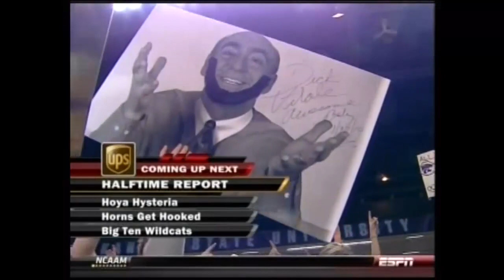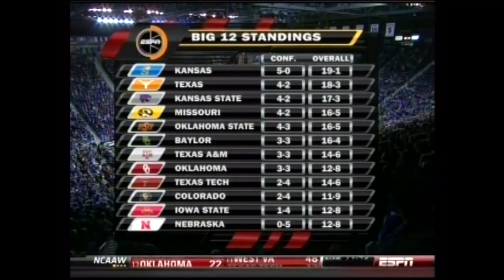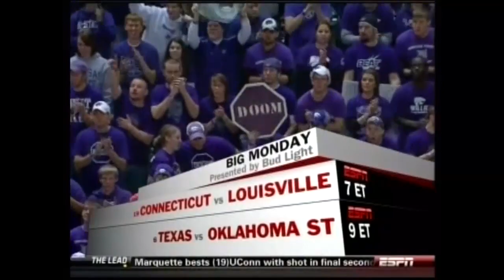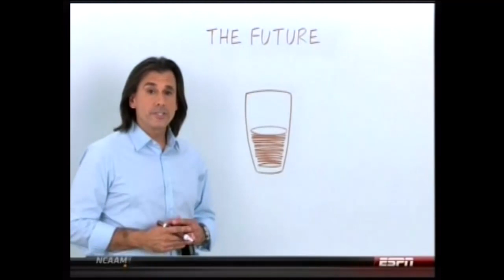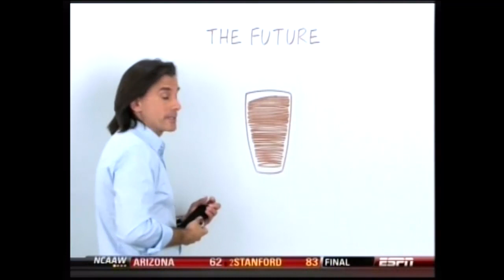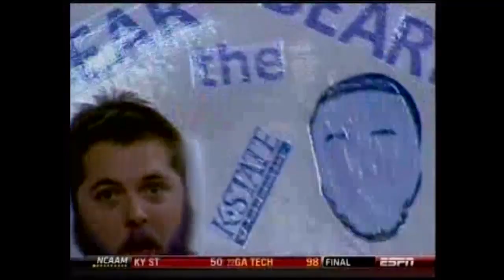01/30/2010: Kansas at Kansas State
Kansas Jayhawks at Kansas State Wildcats